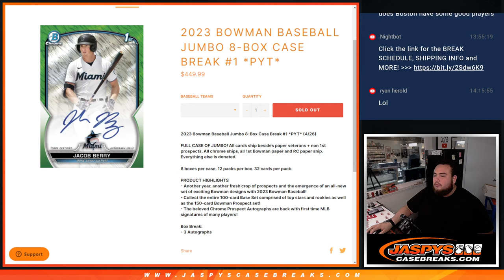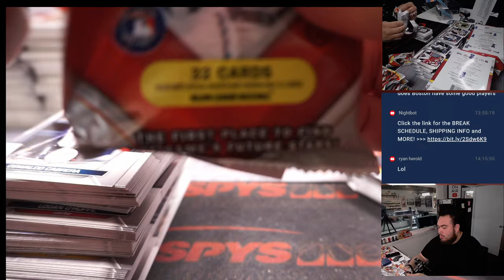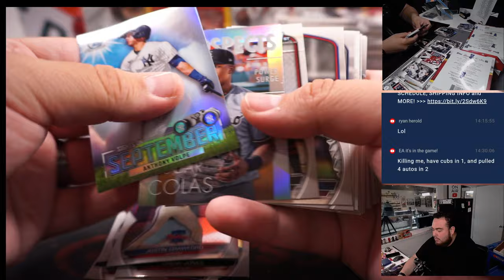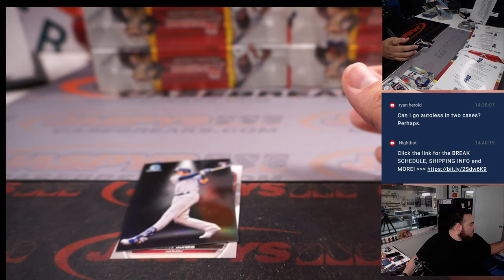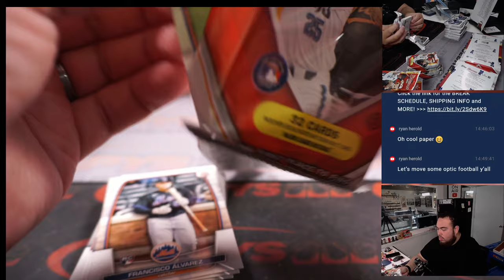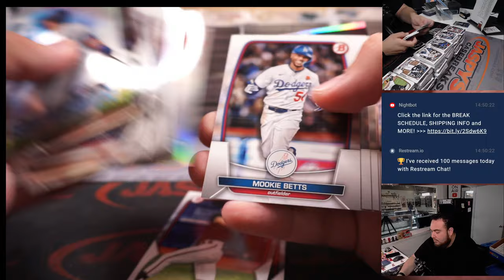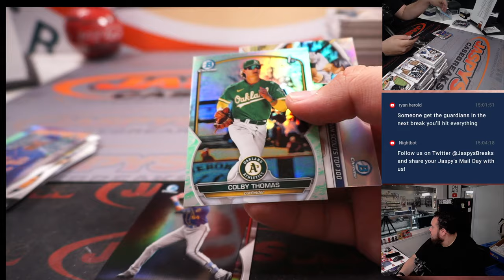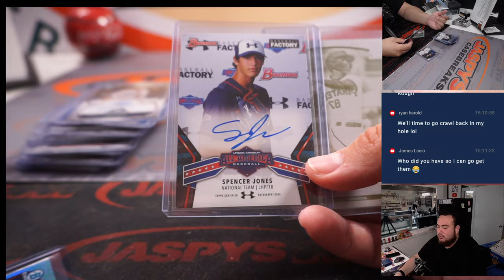W. 4/26/23 - 2023 Bowman Baseball Jumbo 8-Box Case Break #1 *PYT*